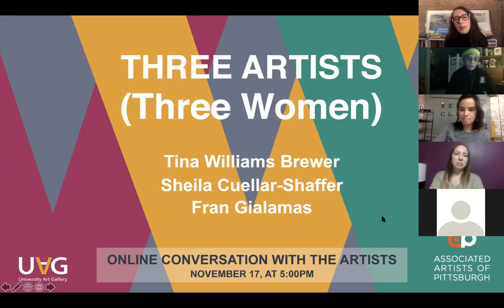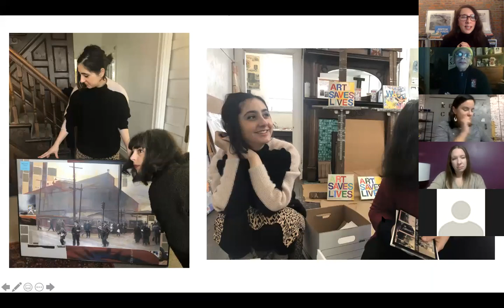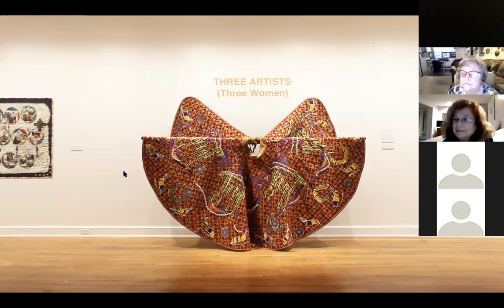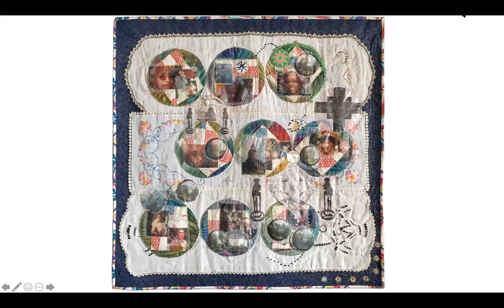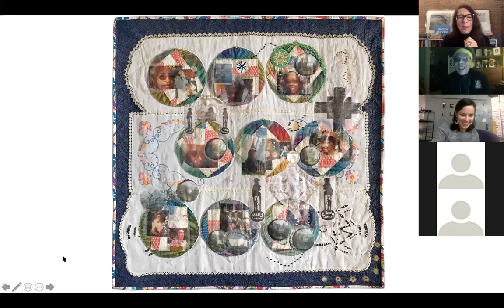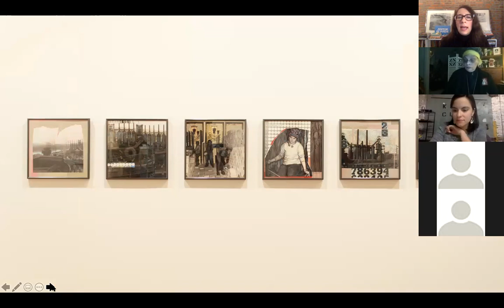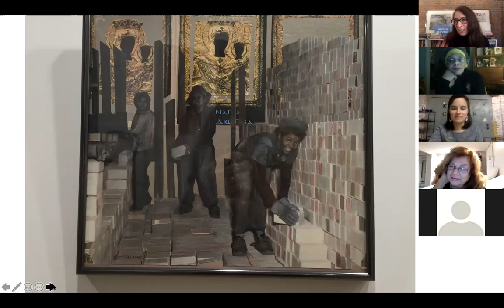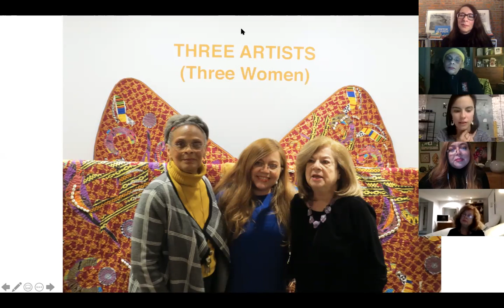THREE ARTISTS (Three Women) - Online Conversation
A special online conversation with Tina Williams Brewer, Sheila Cuellar-Shaffer, and Fran Gialamas, moderated by Sylvia Rhor and Madeline Gent. The artists discuss their work and their careers, with special attention to the challenges faced by women artists in Pittsburgh.
"Three Artists (Three Women)", a special exhibition at the University Art Gallery (UAG) at Pitt, examines the work of three current AAP artists: Tina Williams Brewer, Sheila Cuellar-Shaffer, and Fran Gialamas.

This event was co-hosted by the Associated Artists of Pittsburgh and the University Art Gallery (UAG) at Pitt.

This event was recorded on Thursday, November 17th, 2020.